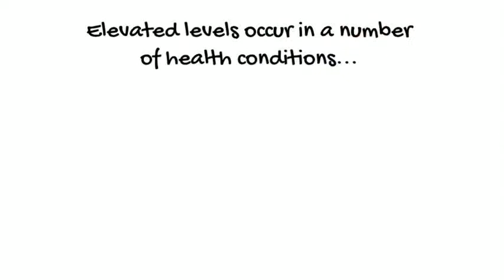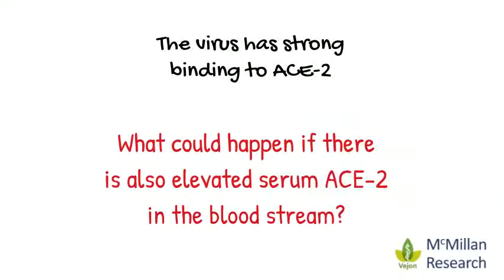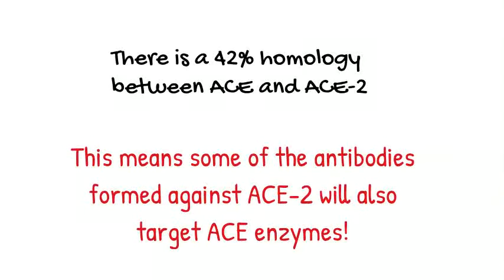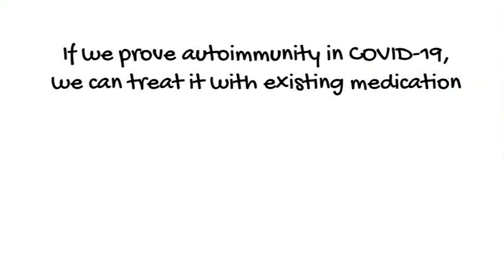Autoimmunity in COVID 19 MR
How autoimmunity is taking over during COVID19 viral infection. This video tutorial is from McMillan Research Foundation to create awareness of COVID19 infections.